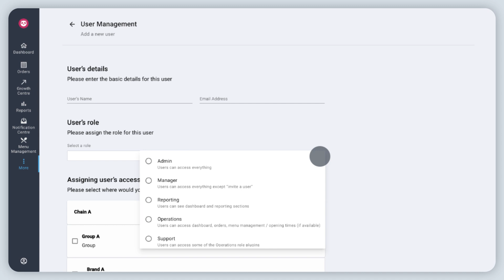即將推出: 報告和使用者管理 [HK - CN]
敬請期待以下餐廳平台的全新功能。

1.  改版報告工具
使用最新的報告工具，深入了解你的業務。比較每週表現，助你計劃及改善未來的市場推廣策略。

2.  全新使用者管理工具
全新使用者管理工具助你更輕鬆地新增及編輯餐廳平台及相關工具的使用者權限。於指派及管理餐廳平台的使用者時，有更大彈性。